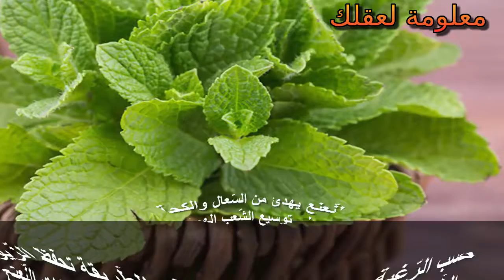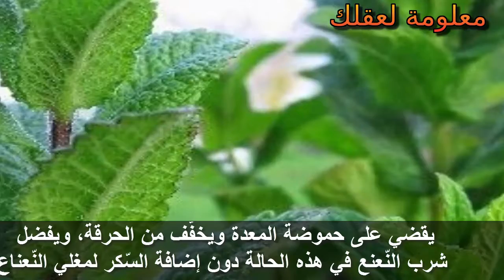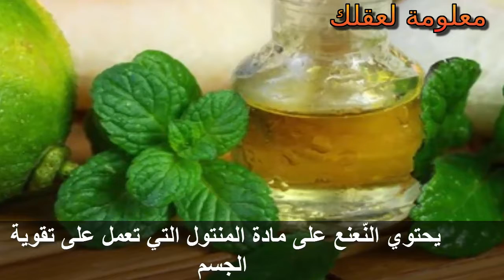ما هي اهم فوائد شرب النعناع العلاجية لن تصدق الامراض التى يعالجها ...مفاجأة حقا